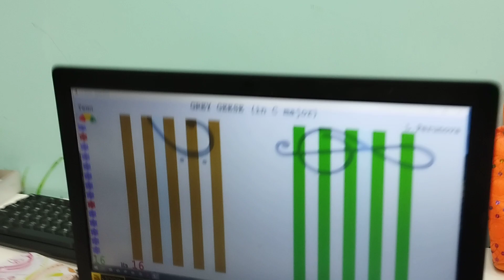Soft Mozart Academy 2023: Daria (5) plays Grey Geese, подбор левой руки